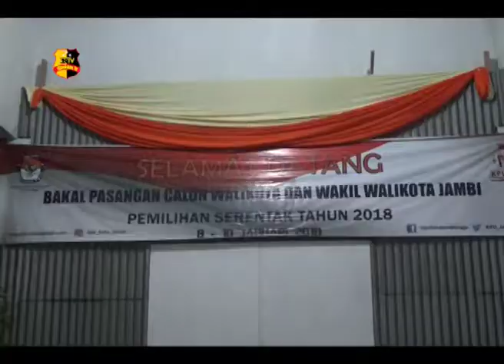DAFTAR KPU, RIBUAN PENDUKUNG ANTAR FASHA MAULANA